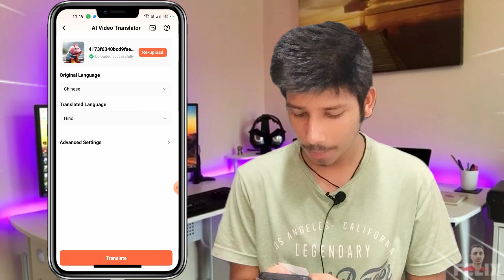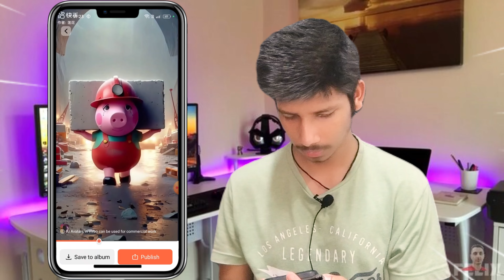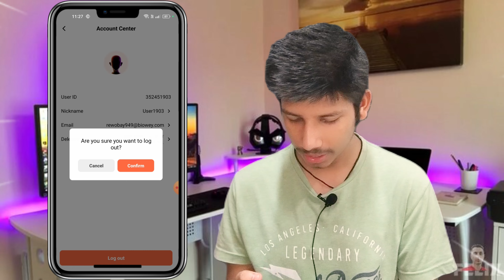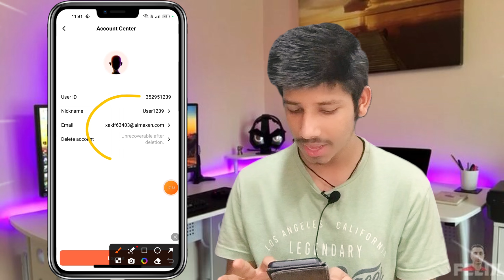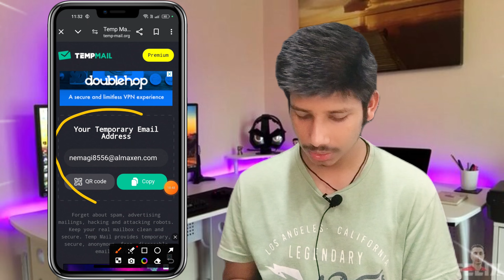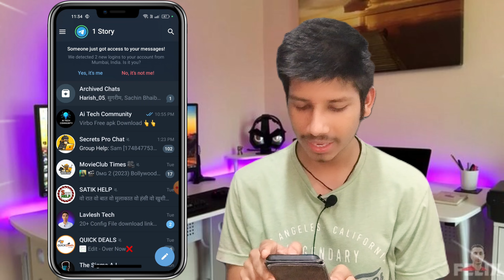How To Translate Any Video | 100% For Free | Full Step By Step Hindi Tutorial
Chapters:
00:00 Introduction
00:42 Start
03:47 Use in Free
06:06 How to Download
06:46 Outro
07:24 End

New Ai Tool For Text To Video & Image To Video generator | Generated Unlimited Videos For Free

Create Realistic VFX Video with Free AI | VFC Video Using Ai For Free | Viggle Ai Tutorial

How To Convert Any Movie Into Cartoon Video for free | ❌ Not Domo Ai | Easy To Use

How to Convert Images To 2D And 3D Cartoon Animation Style | Image To Image Anime Styler Tutorial